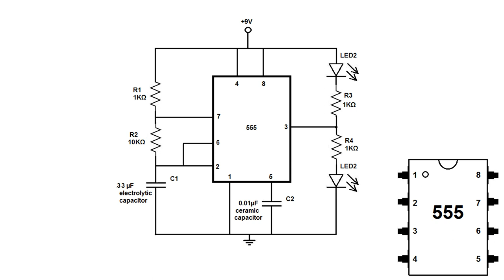LED Blinking Circuit using NE555 | Breadboard projects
Step by step guide on how to make a LED Blinking Circuit using NE555 on a breadboard.
This is a simple circuit that blinks an LED on and off. This circuit uses a 555 timer IC to flash an LED at a regular interval. It is a great circuit for beginners to start with.

List of parts:
Breadboard - 1 pc;
LED - 2 pcs;
Resistor 1 kΩ - 3 pcs;
Resistor 10 kΩ - 1 pc;
Electrolytic capacitor 33 uF - 1 pc;
Ceramic capacitor 0.01 uF - 1pc;
IC NE555 Timer - 1 pc;